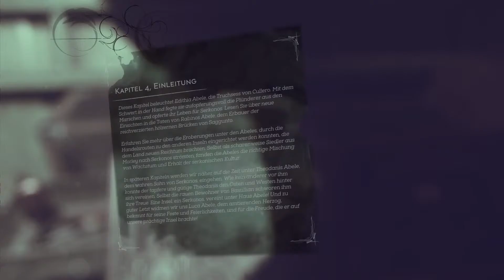Let´s Play Dishonored 2 | Schwarzmarkthändler #12 | Gameplay German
Let's Play Dishonored 2 German / Let's Play Dishonored 2 Deutsch
Social Netzwerk Gedöns

[PC/PS4/XOne] von  [Arkane Studios]
Release: 2016
Genre: Action Adventure

Let's Play Dishonored 2 Deutsch - German/Deutsch Walkthrough Gameplay Let's Play Dishonored 2 - Deutsch Gameplay with Commentary (German/Deutsch)
2016 Deutsch - Let's Play Dishonored 2 2016 Deutsch - German/Deutsch Walkthrough Gameplay Let's Play Dishonored 2 - 2016 Deutsch Gameplay with Commentary (German/Deutsch)